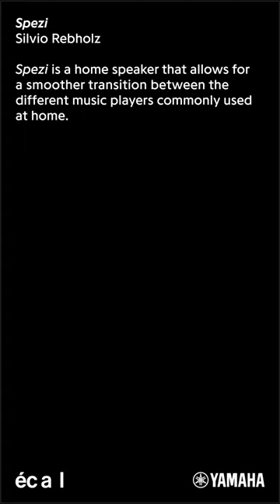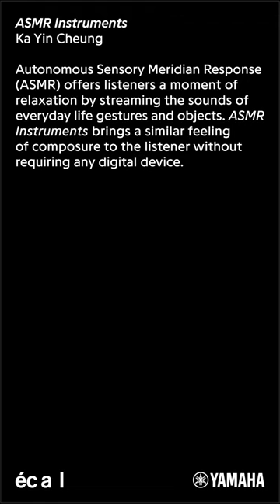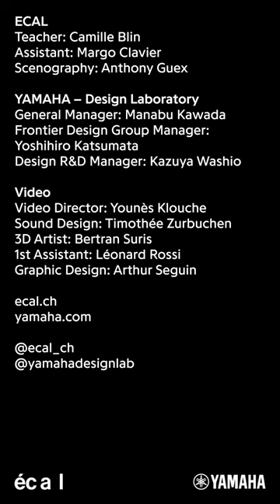Yamaha Sound Machines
Exhibit to Include Products Designed to "Reinvent the Music Player".

Yamaha Corporation announces that it has collaborated with the world-renowned ECAL/University of Art and Design Lausanne and will present the results together with ECAL at Milan Design Week 2022, the world’s biggest annual design gathering, to be held June 7–12 in Milan, Italy. Titled "Yamaha Sound Machines," the collaborative exhibit will feature six product prototypes that aim to reimagine the music player and its accessories.

The way that we listen to and enjoy music has evolved over time, with more diversity now than ever before. The COVID-19 pandemic has also drastically altered our values and lifestyles, and the rate at which things change is expected to accelerate even further. With this in mind, the Yamaha Design Laboratory conducted a workshop in collaboration with ECAL Master Product Design students to consider how music listening might evolve in coming generations. Under the guidance of Yamaha designers and ECAL Professor Camille Blin, students at the university tackled the issue and finalized a total of six product prototypes.

Most people today listen to music on their smartphones, controlling every aspect of the experience using the screen of the device. This project was a clear departure from such an approach, implementing designs that focus on physical and emotive qualities of objects. Considering new technologies and trends such as AI, live-streamed performances, and ASMR, the students produced six new music player and accessory devices that are not only physically attractive, but also propose a novel music listening experience.